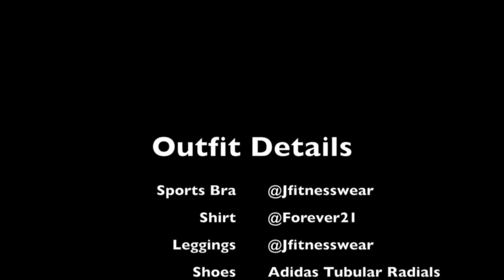Back & Biceps Workout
Hey guys! I know you've been asking me about some upper body work, so here it is!